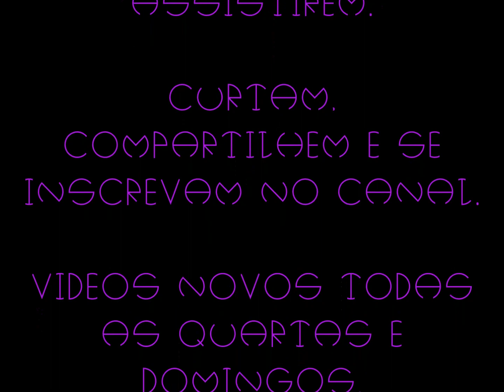MOC - R2Q2 Módulo de Ataque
Mais um Moc baseado no universo de star wars, assim como o icônico r2d2 teve um cospo, agoa resolvi fazer de sua contra-parte malvada o r2q2, robozinho que apareceu em um spin-off da séria logo após ser adquirida pela Disney.
Prestigiem o trabalho dos apoiadores do canal, links no comentário fixo.